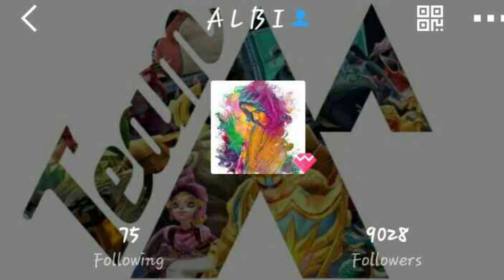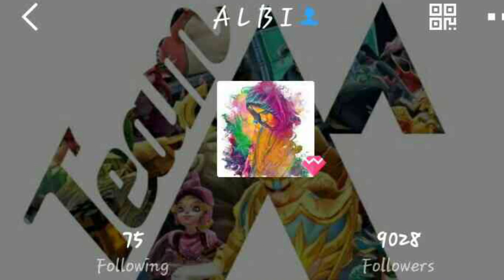Lords-Mobile | WoW K158 THE FIGHT FOR THE BASE!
Hope You Liked This Video If You Did So Please Drop A Like On It!
Comment What You Would like Me To Do Next Time! (Can Be Anything:)

My Information ⤵️